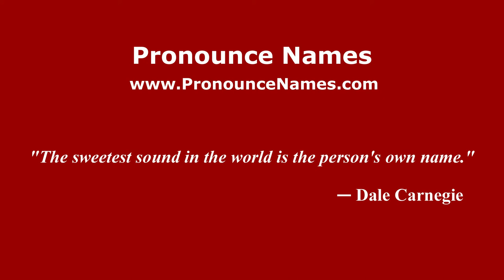How to pronounce Silvio Laurenti Rosa (Italian/Italy) - PronounceNames.com